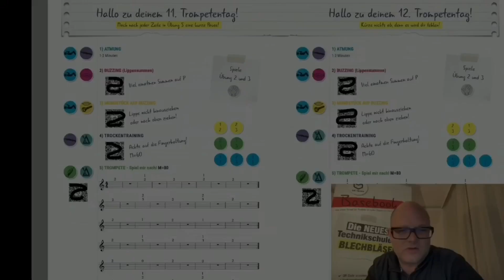Der 3. Finger beim Start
Die Fehler die du am Beginn des Instrumentalunterricht machst begleiten dich das ganze Bläserleben hindurch. Lerne wie Buzzing, Mundstück auf Buzzing, glissando funktionieren und höre im Lernvideo wie eine technisch richtig gespielte Bindung klingen muss. Ohne dieses Wissen ist dein Üben reine Zeitverschwendung! Hol dir das Insiderwissen, das bisher nur die Profis hatten. JETZT !